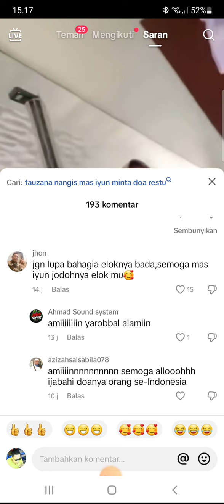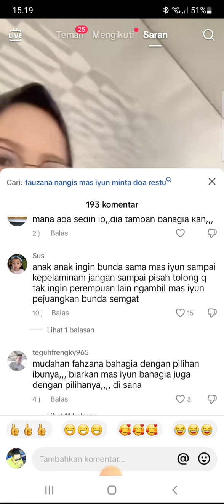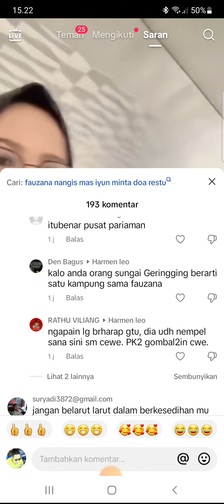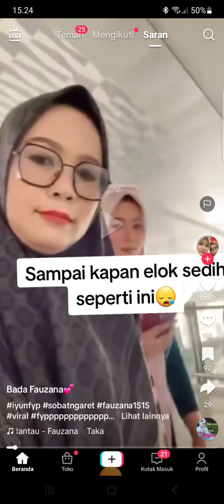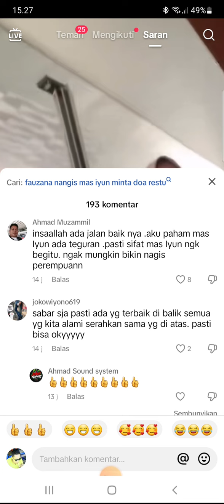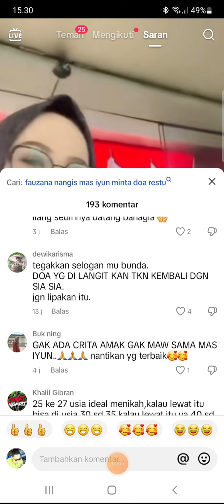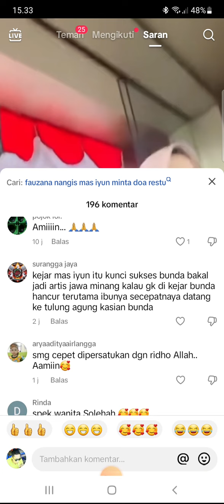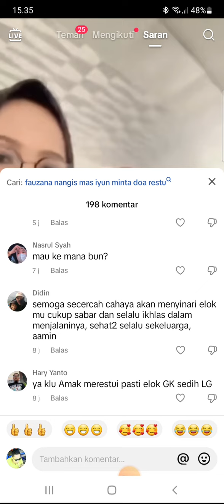𝙎𝙢𝙥𝙖𝙞 𝙠𝙥𝙣 𝙀𝙡𝙤𝙠𝙦 𝙁𝙖𝙪𝙯𝙖𝙣𝙖 𝙎𝙚𝙙𝙞𝙝 𝙎𝙥𝙧𝙩𝙞 𝙞𝙣𝙞 𝙈𝙖𝙨 𝙄𝙮𝙪𝙣||𝘿𝙪𝙣𝙞𝙖 𝙎𝙚𝙢𝙥𝙞𝙩||𝙔𝙖 𝘼𝙡𝙡𝙖𝙝 𝙋𝙚𝙧𝙢𝙙𝙖𝙝𝙡𝙖𝙝 𝙐𝙧𝙪𝙨𝙖𝙣 𝙅𝙤𝙙𝙤𝙝𝙣𝙮𝙖